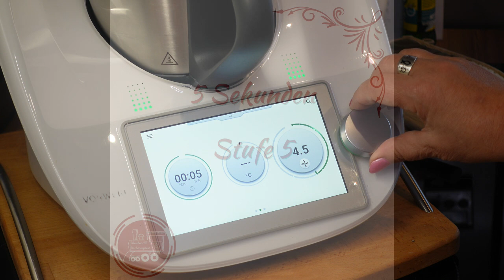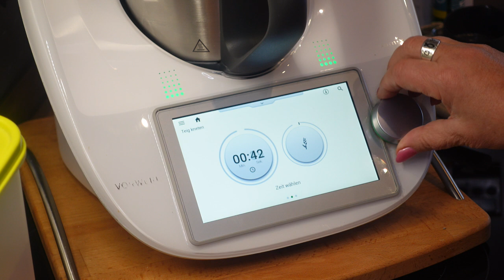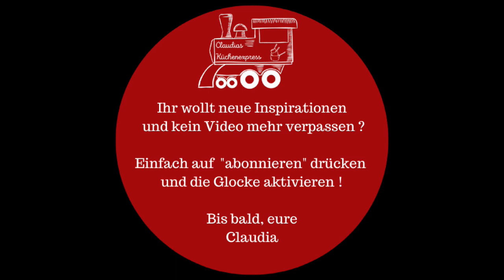🤩 FRIKADELLEN ... Thermomix® TM6,TM5, TM31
Diese Frikadellen, B(o)uletten, Bratklopse, Fleischpflanzerln, Fleischlaberln, Fleischküchle, Fleischklopse oder Wellklopse (egal wie man sie nun nennt)🤣🤣🤣 sind super lecker und bereiten so gar keine Mühe bei der Zubereitung. Ich verwende dazu mein eigenes Hackfleischgewürz

Rezept für Thermomix® TM6,TM5, TM31:
1 Zwiebel, halbiert
2 EL Petersilie (TK oder frisch gehackt)
2 Eier
2 TL Semmelbrösel

Zwiebel und Petersilie in den Mixtopf geben.
5 Sekunden / Stufe 5
Alle anderen Zutaten zugeben.
Mit Hilfe des Spatels 1 Minute / Teigstufe

Mit angefeuchteten Händen 6-8 Frikadellen formen.
Etwas Ghee in der Pfanne erhitzen. Die Frikadellen in die Pfanne geben und den Deckel auflegen.
Gut anbraten, die Frikadellen drehen und die Hitze reduzieren. Deckel wieder auflegen bis sie durch sind. So bleiben sie sehr saftig.